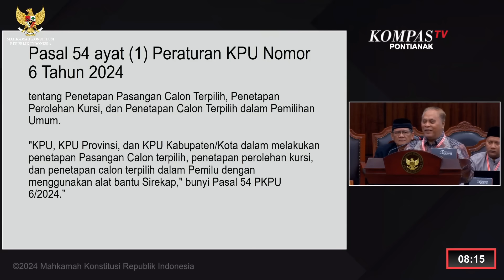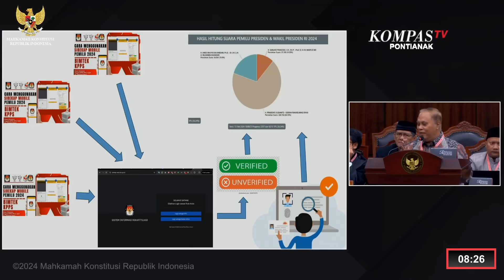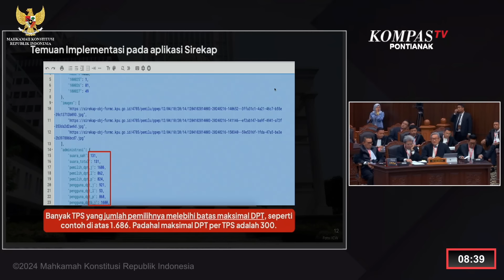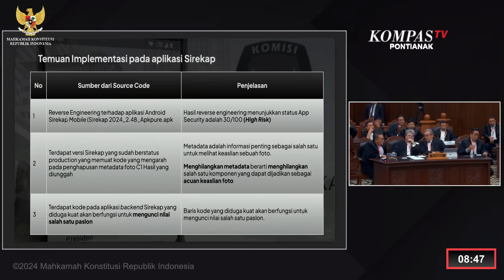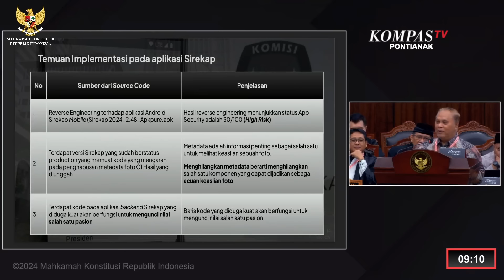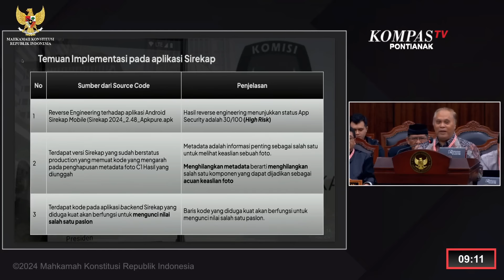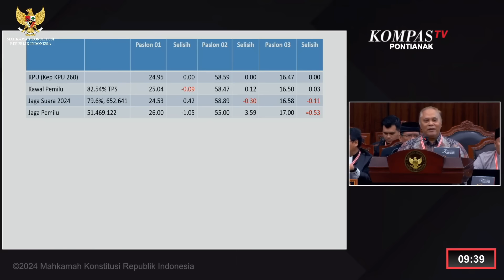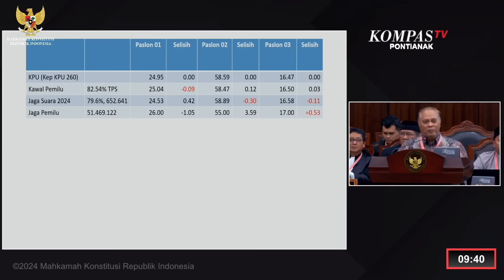[FULL] Ahli dari KPU Berikan Keterangan soal Sirekap: Pengaruhi Hasil Tidak, Bikin Ribut Iya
KOMPAS.TV - [FULL] Ahli dari KPU Berikan Keterangan soal Sirekap: Pengaruhi Hasil Tidak, Bikin Ribut Iya

Kompas TV
Independen | Terpercaya